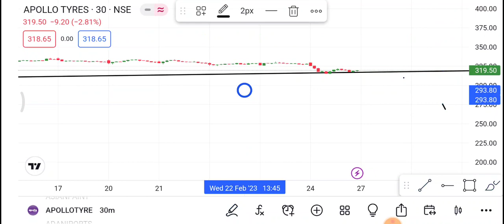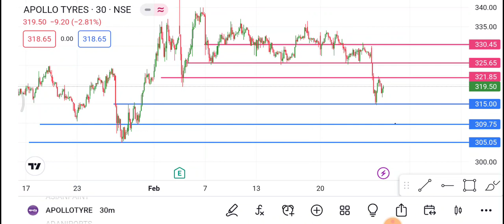Apollo Tyres Share 27 February | Apollo Tyres Share price today | Apollo Tyres Share latest news